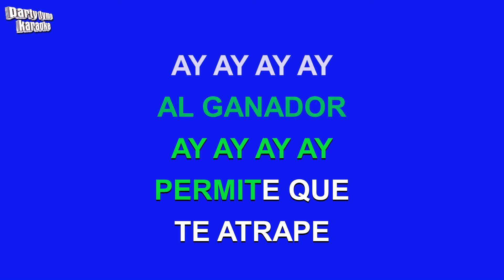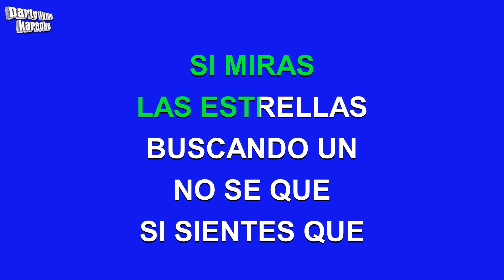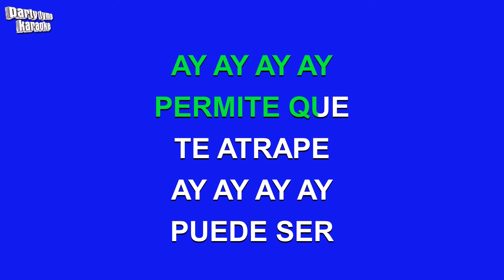Ana Gabriel - Es El Amor Quien Llega (Versión Karaoke)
Versión karaoke de 'Es El Amor Quien Llega'
hecho popular por Ana Gabriel,